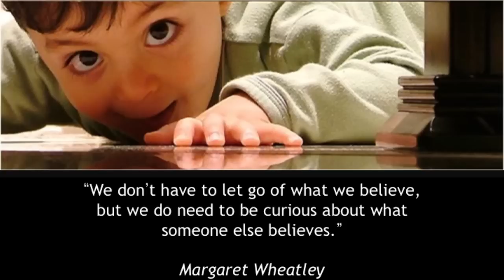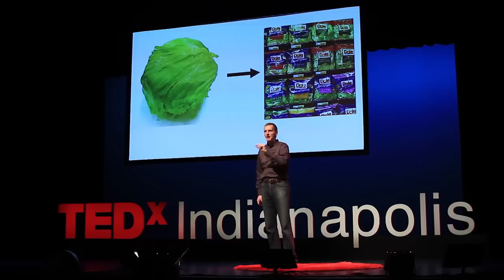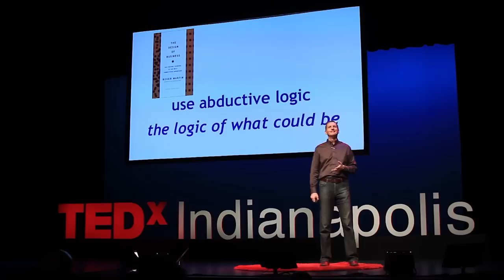Life's a great teacher, are you a great student?: Jeffrey Cufaude at TEDxIndianapolis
Jeffrey Cufaude is an architect of ideas, working to build communities of ideas and idealists through his writing, facilitation, consulting, and speaking. His work focuses on strategy think tanks; volunteer and staff development workshops and retreats; content design and facilitation of leadership conferences and learning experiences; and major keynote presentations. All of his efforts are custom-designed based on client-supplied learning objectives. Known for being engaging and for reflecting the core principles of adult learning, Cufaude frequently is asked to teach presentation design and facilitation skills.

Cufaude's past experience as executive director of two national associations and as a student affairs staff member at two large public universities informs much of his work today. He graduated cum laude with a B.A. in English and an M.A. in Communication Theory from Northern Illinois University.

Professionally active, Cufaude has twice served on the Indiana Society of Association Executives Board of Directors (ISAE), and has been honored as the ISAE Meeting Planner of the Year. He also contributes in a variety of capacities with ASAE (American Society of Association Executives), most recently its Innovation Task Force for which he designed the global InnovationTalks campaign. He also designed and facilitated ASAE's Future Leaders Conference, one of their flagship initiatives, from 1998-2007.

Cufaude regularly contributes feature articles on a variety of leadership and organizational development issues to national association publications. He recently concluded seven years of being a Contributing Columnist writing about enhancing community and learning in workshops and conferences for the Professional Convention Management Association's (PCMA) Convene magazine. PCMA named him one of its 2006 Thought Leaders.

Cufaude resides in the heart of downtown Indianapolis. He has done his tour of the "I" states, living in Illinois, Iowa and Indiana... and is eagerly anticipating his retirement in Idaho ... or maybe Ireland or Italy. In his free time he enjoys running, tennis, supporting Indy sports teams and arts organizations, and traveling in Europe.

Big Idea: "Life's a Great Teacher. Are You a Great Student?"

Parents ask their kids "what did you learn at school today?" — but adults rarely stop and reflect on what they learn from life each day.  Our world requires us to move beyond talking about lifelong learning to becoming intentional designers of our own individual curriculum for life.  In a sense we are all home-schooled now and have to create our own individualized lesson plan for the classroom of life. What becomes possible?